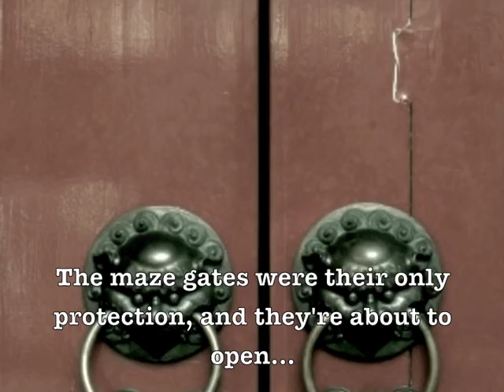Book Trailer for The Maze Runner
This book trailer was designed and produced by Katie Marshall for LIBR 528: Young Adult Services, a course taught at UBC's iSchool by Dr. Eric Meyers.

The Maze Runner is a young adult dystopian/sci-fi novel written by James Dashner and published by Delacorte Press, an imprint of Random House.